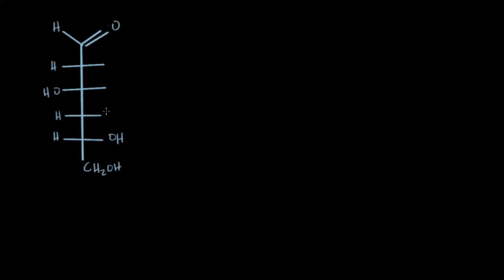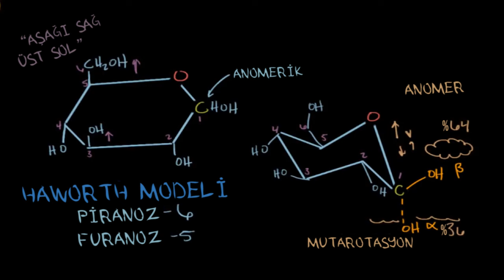Karbohidratlar: Halka Şeklinde Yapılar ve Anomerler (Fen Bilimleri) (Biyoloji) (Kimya)